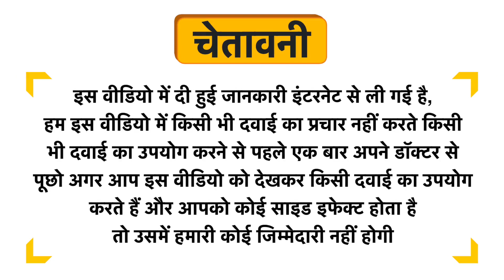FitXtra Active Oil Uses in Hindi | Side Effects | Dose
FitXtra Active Oil Uses in Hindi | Benefits | Side Effects | Dose